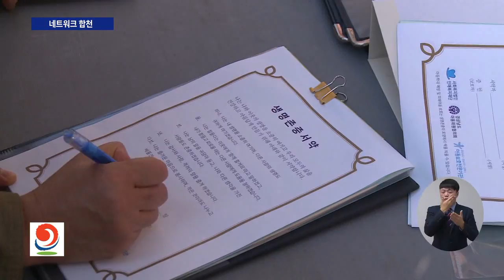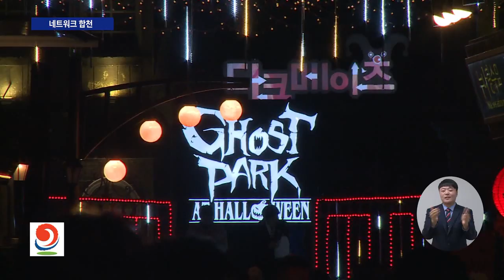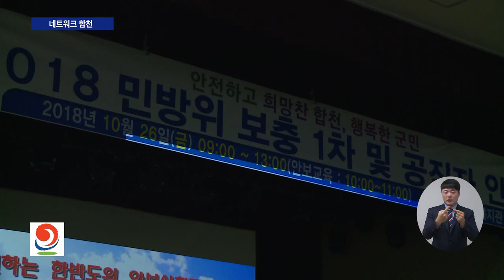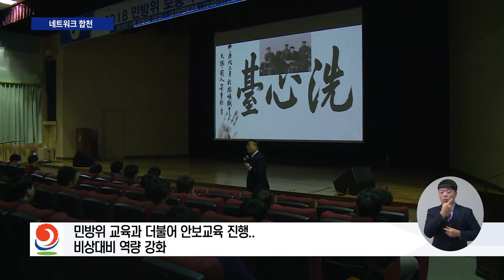네트합천39회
오도산 치유의 숲 개장식 가져
합천 대장경테마파크 백팔만송이 국화 전시회
제229회 합천군의회 임시화 개회
합천박물관 제5회 특별기획전 전시회 그 외.